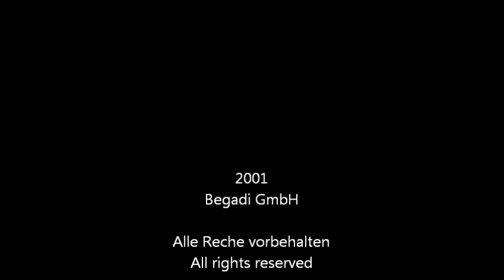Softshell Preview (LowRes)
[DE] Dieses kurze Video soll unsere kommende Softshell vorstellen. Nachdem an diesem Tag bereits zwei Kameras die Funktion verweigerten, wurde das Video mit der Backupkamera erstellt. Daher die etwas schlechtere Auflösung und der leise Ton. Und ja, ich weiss dass man das Display des BB NICHT sieht. Nächstes mal wird es wieder besser!

[EN] This is a short clip to showcase our upcomming softshell. After two cameras already died on me this day, I made the clip with the backup-cam, hence the grainy image and low sound. And yes, I know you cant see the BB in the vid. Next time it gets better.

Translation: Hi there, long time not seen. Due to a surgery on my jaw-bone, I had to pause, but now I am back. I want to showcase the new softshell. It features 7 pockets, a lining of both waterproof membrane and fleece, will be vailable in od, black and later tan, and priced at approxmatly 85-90EUR.